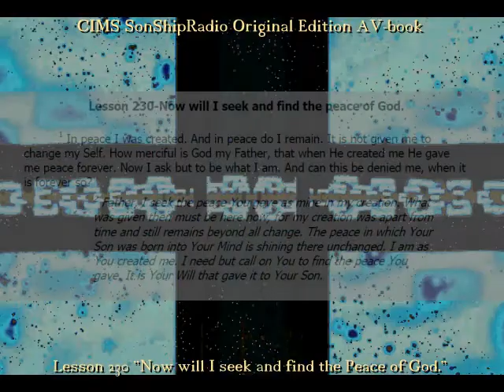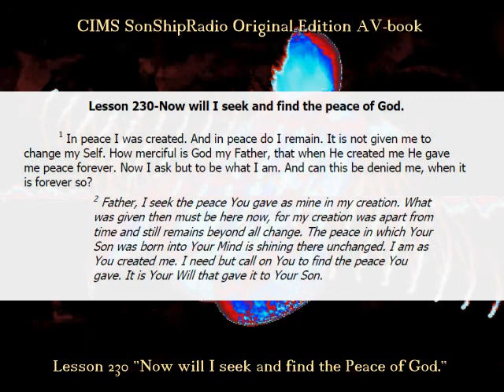OE Lesson 230 "Now will I seek and find the Peace of God." - CIMS SonShipRadio (av-HISID)